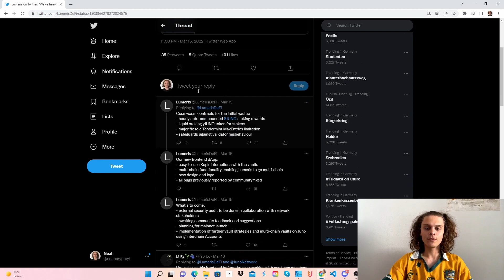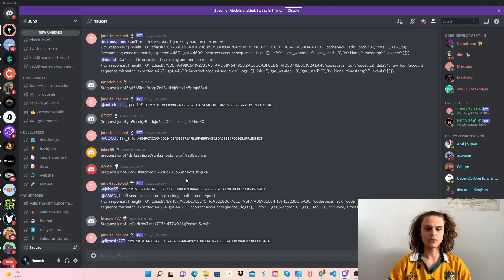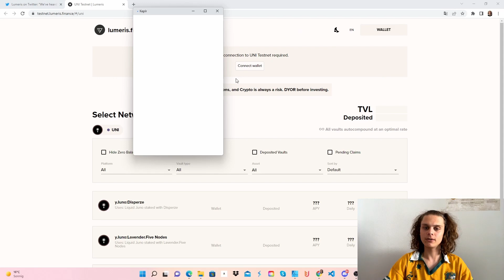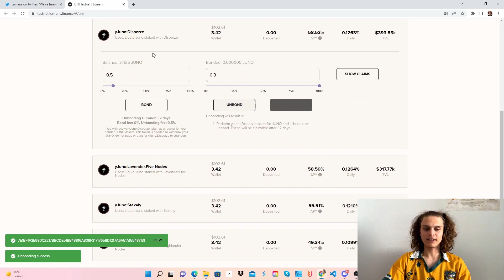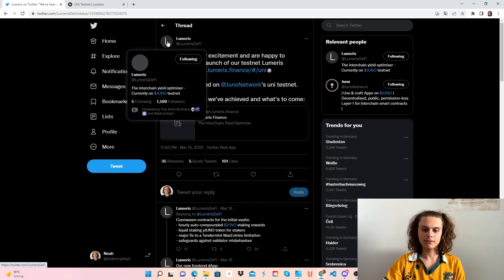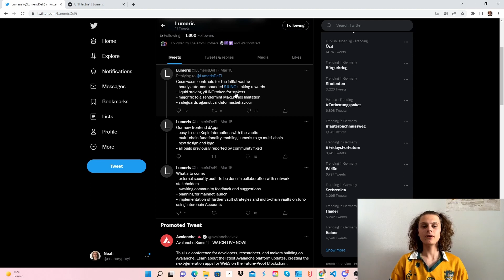Lumeris UNI TESTNET | Potentieller AIRDROP | Cosmos Airdrops #13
In diesem Video zeige ich euch das Lumeris Testnet. Lumeris ist derzeit auf Juno's UNI Testnet. In Zukunft werden sie vielleicht einen Token raus bringen und wir als 'early user' können dadurch einen Airdrop von ihren Tokens bekommen.
-Über Feedback freue ich mich übrigens😉-

⏳Zeitstempel⌛️

00:00 Intro
00:02 Testnet Details
00:28 Faucet
02:00 Testnet ausprobieren
04:45 Outro

Außerdem können die Ergebnisse variieren und du wirst kein Geld verdienen oder dein gesamtes Geld verlieren.